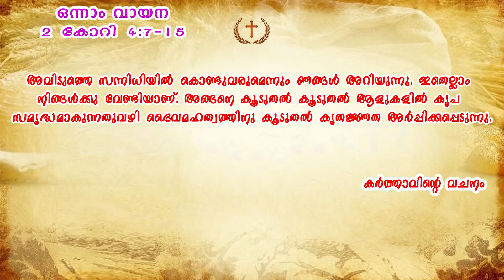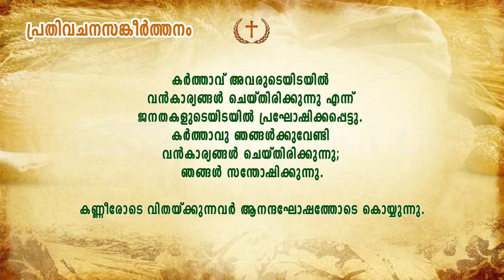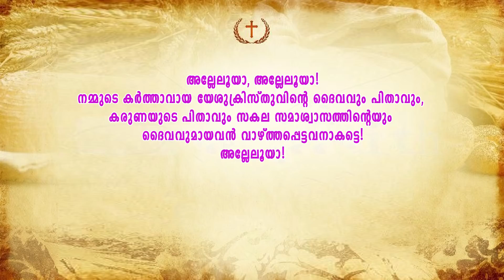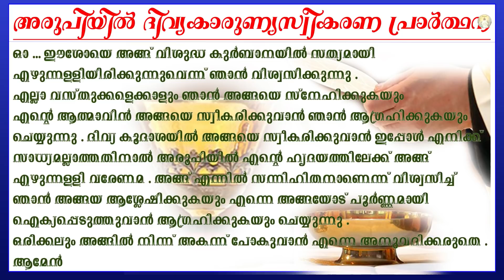Malayalam Latin Holy Mass | 16 September 2021 | 05:00 am (IST) | Fr Shibu P. Vincent (Germany)